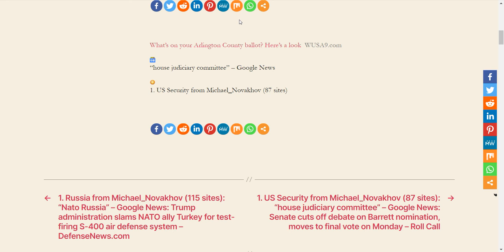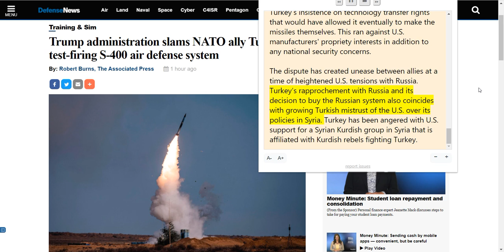Trump administration slams NATO ally Turkey for test firing S 400 air defense system 236 PM 102520